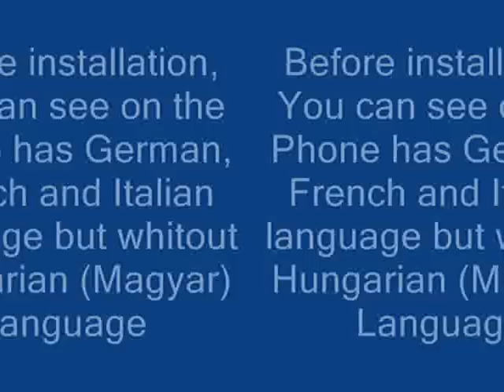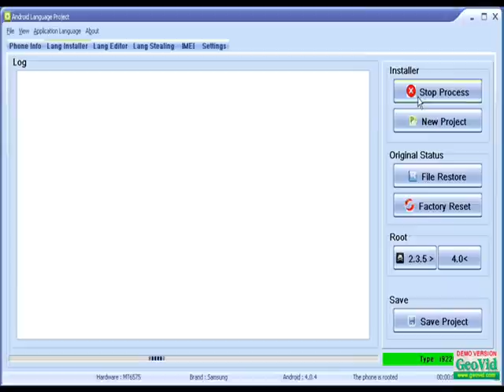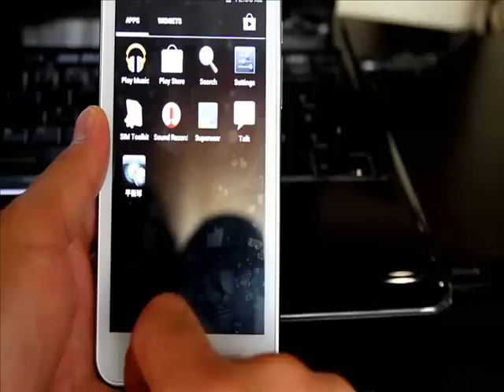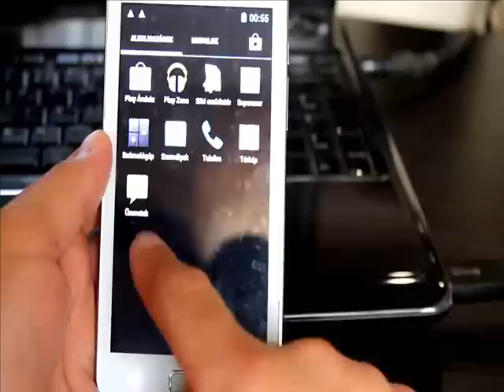Android Language Installer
This Application is The world's first to be able to install language on Android Phone.

If you use this app, you can :

- Install language(s) on android phone
- Delete language(s) on android phone
- Repair IMEI number
- Language(s) stealing on android phone
- Screen Capture
- Android Language Editor powered by Bing Translate
If you use this features, you can tranlate all android app on your native language
Of course, you can translate the phone's application.
- Phone's information with Memory map
- Make Scatter.txt to Chinese Android phone
- Root Under 2.3.6 with zergRush exploit
- Root 4.0 and Up
- If you want to use this application on your native language, you can translate very easy with Editor part.
- and many many useful features